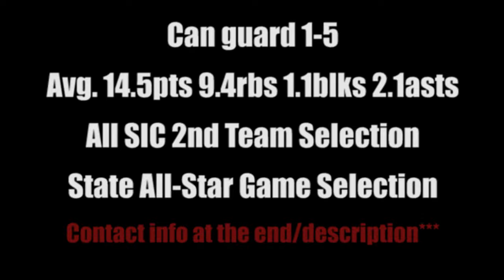Lukas Broadsword Official Senior Season Highlights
14.5ppg 9.4rpg 2.1apg 1.1bpg 1.2spg

Coach's Information:
Josh Aipperspach